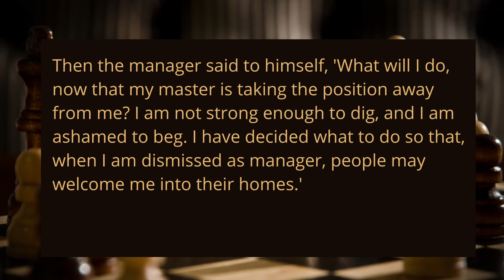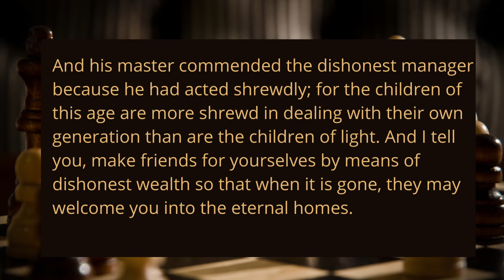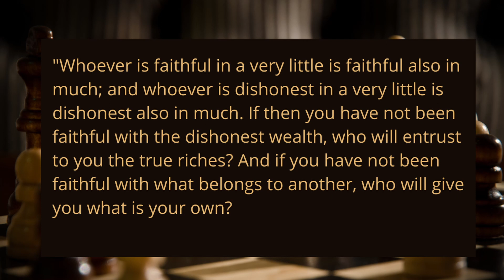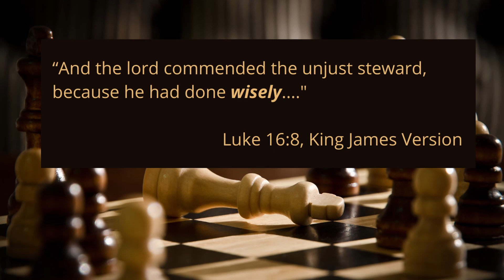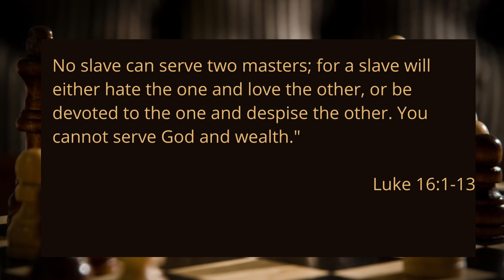Winning a Losing Game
In this message Pastor Larry attempts to untangle what is perhaps the most difficult parable to understand, The Parable of the Unjust Steward.

Message for September 5, 2021 by Dr. Larry L. Eubanks, Sr. Pastor at First Baptist Church of Frederick, Maryland.